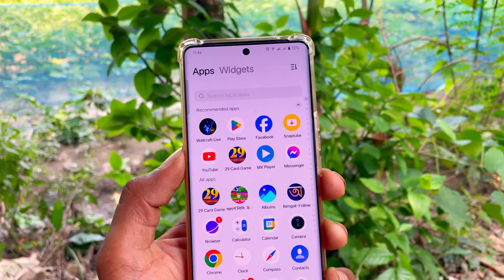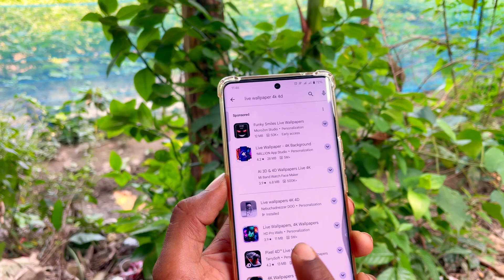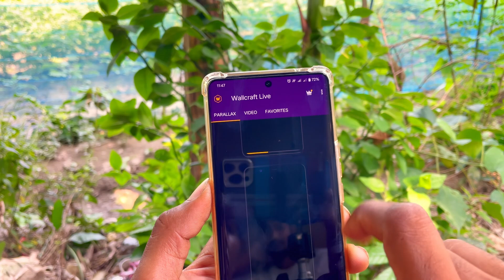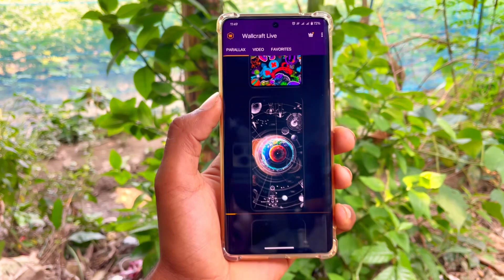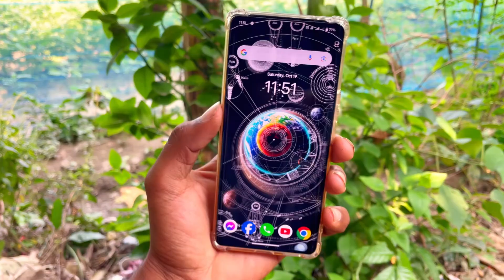Android Amazing Beautiful 3D Live Wallpaper | Apps Master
Help Service
Message korun
Android Mobile All Problem

Follow And Friend request
Instagram Username:tamimiqbalshuvoofficial